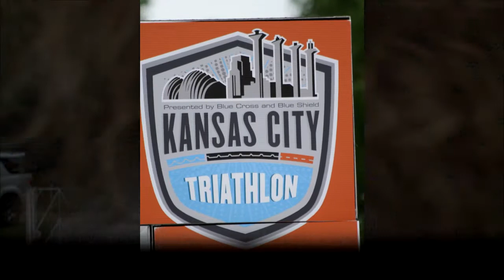Ironband Live @ the 2014 Kansas City Triathlon - I'm on a Truck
Ironband is looking forward to entertaining the athletes at this weekend's Kansas City Triathlon!

We'll be out on the bike/run course, coming direct to you from atop a truck!

How many of you saw the Saturday Night Live digital short - "I'm on a Boat" - starring Justin Timberlake, Andy Samberg and T-Pain?

Sure, Rolling Stone gave the song minus four stars, but that doesn't meant that with a little lyrical tweaking and some distorted guitars it couldn't be a number one hit.

OK, maybe not...but it was memories of that video and this weekend's impending "truck" performance that lead to one Ironband member's brief and ill-advised recording session late the other night.

See you all out on the course on Sunday - good luck athletes!

"Take a picture (snap snap), that's a nice power tap
You better pick it up chump, you 'bout to get lapped!
I got my bass guitar, my flippie-floppies
I'm rockin' it up here, your cadence looking sloppy!

I'm on a truck!"

About Ironband

Comprised of amateur endurance athletes, runners, triathletes, cyclists, adventure racers, and musicians, Ironband is the world's most enigmatic running, cycling, and triathlon rock band. We write original (mostly) music that touches on a variety of racing and training-related themes spanning multiple musical genres (some that don't even exist yet).

From Kansas to Kona, Ironband's live shows are packed with originals and rockin' cover tunes that have entertained thousands of runners, cyclists, bar patrons, soccer moms, and, on rare occasions when we limit the set to PG-rated songs, kids.

Interested in our music, finding out where we're playing, or want to book us for a show? Give us a jingle/note/tweet!